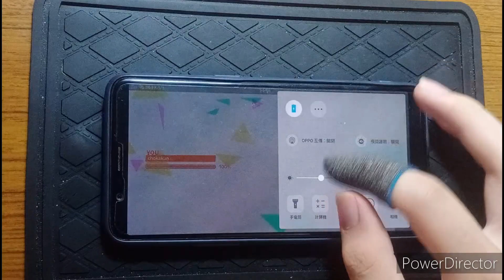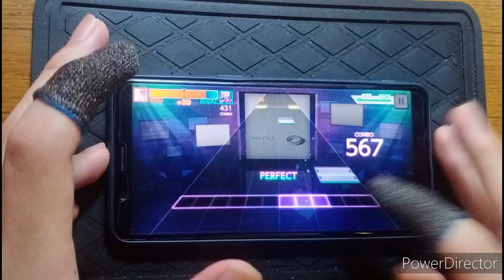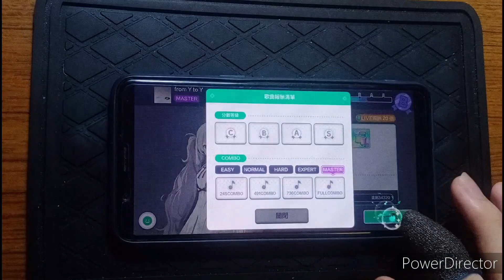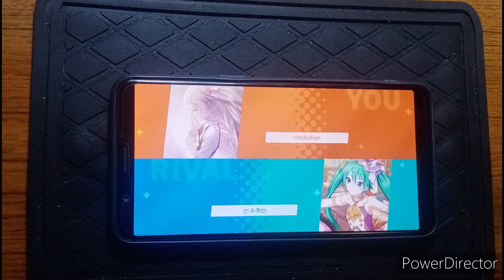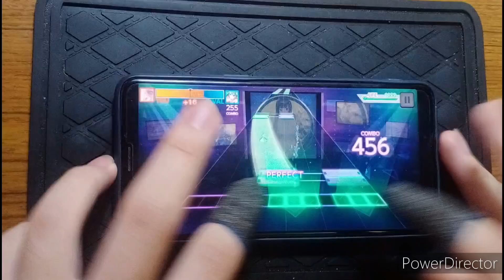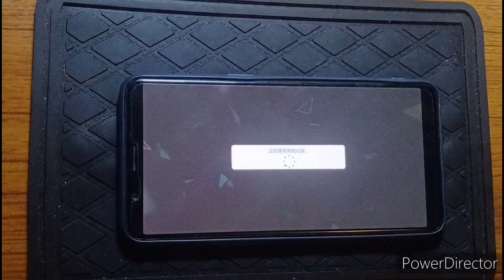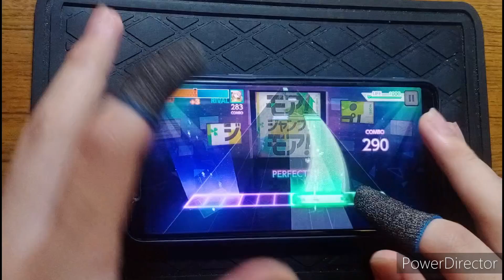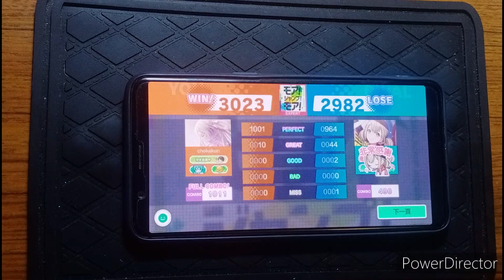世界計畫台服排位閒打（5）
（剛開始賽季平均難度只有26.3，但怎麼幾乎都是詐欺曲啊www）

目前累計6連勝

謝謝支持！！！

成績：
第一首7-0-0-0（贏16分）
第二首22-0-0-1（贏27分）
第三首10-0-0-0（贏41分）